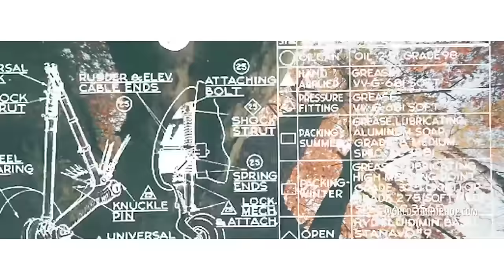French Montana "White Dress" (WSHH Exclusive - Official Music Video)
Watch the official music video for "White Dress" by French Montana.